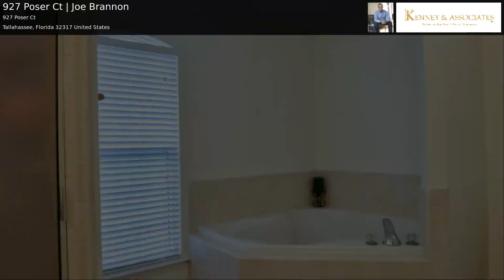927 Poser Ct | Joe Brannon